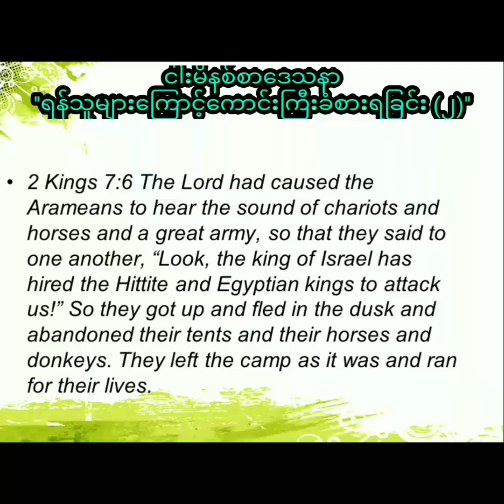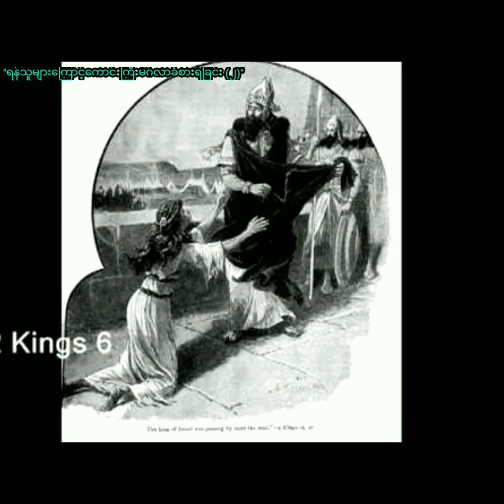Saya Myat Nay ''ရန်သူများကြောင့်ကောင်းကြီးမဂ်လာခံစားရခြင်း (၂)'' (23.7.2021)